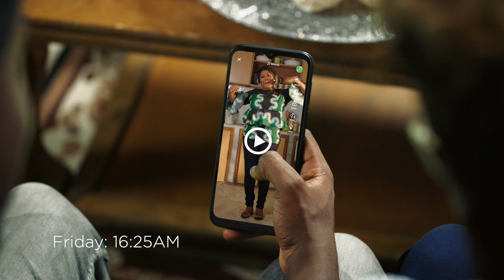GLO BEREKETE - DATA FOR ALL